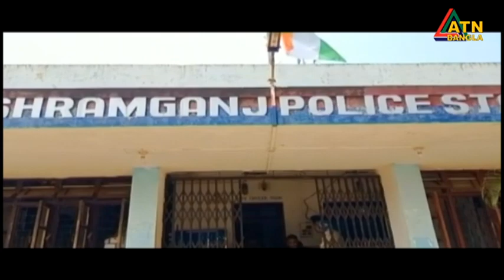এটিএন বাংলা ‌দুপুর ১ টার সংবাদ । 17.01.2023 | Bangla Khobor | Bangla News | BD News | ATN Bangla